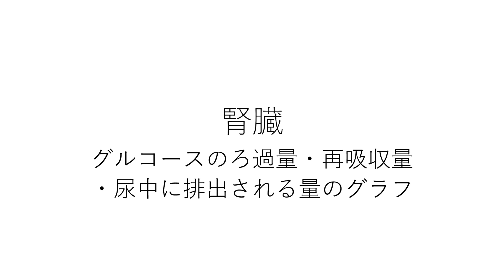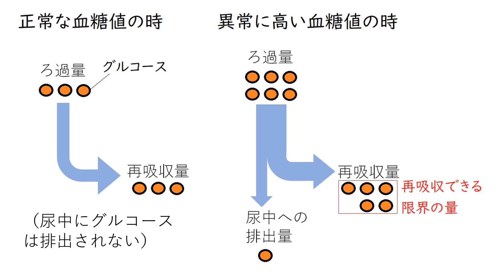【腎臓】グルコースの輸送量に関するグラフ 高校生物基礎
腎臓における、グルコースのろ過量・再吸収量・尿中へ排出される量を示したグラフについて講義します。

●　健康な成人の場合、糸球体からボーマンのうへろ過されたグルコースは、細尿管でほぼ100%再吸収される。しかし、血糖値が異常に高い糖尿病患者の尿中には、グルコースが大量に排出される。この事実は、グルコースの再吸収には細尿管に発現する輸送体（細胞膜に埋め込まれた、物質を輸送するためのタンパク質。今回の場合、グルコースを輸送する。その輸送能力には上限がある）が必要であること、また、その輸送能力を超える量のグルコースがろ過されると、再吸収されなかった一部のグルコースが尿中に排出されることを意味する。
●　正常な血糖値は、およそ100mg/100mL（質量パーセント濃度0.1%）である。
●　（何らかの原因で）血しょう中のグルコース濃度が正常な範囲を超えて高くなっていくと、再吸収しきれなかったグルコースが尿中に排出されるようになる（再吸収できる量には限界がある）。
●　正常な血しょうグルコース濃度では、グルコースろ過量＝グルコース再吸収量となっていて（ふつう[正常な血糖値の範囲では]、グルコースはすべて再吸収される）、尿中に排泄されるグルコース量は０である。
●　（ろ過されるグルコース量）ー（再吸収されるグルコース量）＝（尿中に排泄されるグルコース量）の関係になっている。
（赤いグラフ[ろ過量]の高さー緑のグラフ[再吸収量]の高さ＝黄色のグラフ[尿中へ排出される量]の高さ）
これは、「再吸収しきれなかった（グルコース）量が尿中に出てきてしまう」ということを表している。